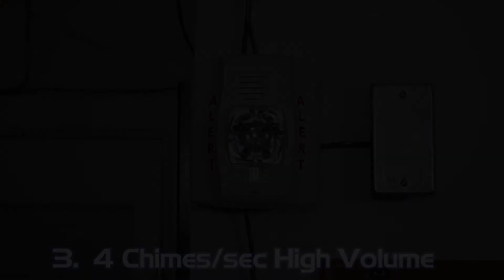System Sensor CHSW All Tones Demo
Enjoy the System Sensor CHSW in all of its high fidelity glory!
I was very rushed to produce this week's edition of Fire Alarm Friday. I hope that my editing masterpiece that is this video shall suffice for content this week. Hopefully my work schedule will return to a sense of normalcy soon.

Audio Used:

Intro - "Follow Me" (Jimmy Fontanez)
Outro - "Murmuration" (Blue Wednesday)

This video may contain bright, rapid flashing strobe lights.

Moreover, the alarms seen in this video were activated in a private environment from a private collection. No calls to local authorities were dispatched as a result of these alarms. I am not responsible for your actions following the viewing of this video.